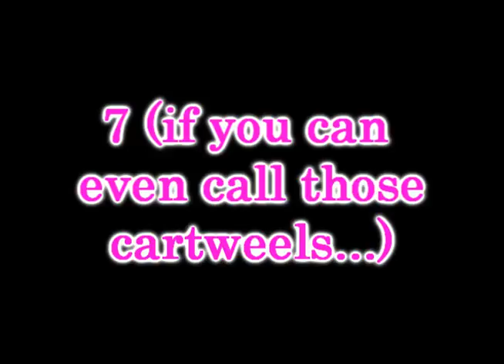Saturday fails miserbly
sub if you like them, get off my channel if you dont :)
-Brittany